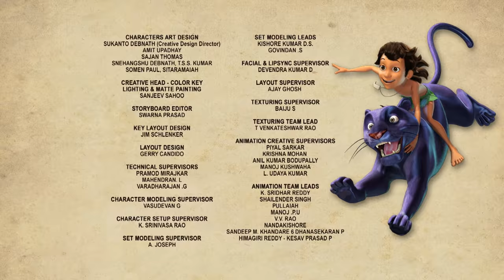जंगल बुक सीजन 1 हिंदी में | हिंदी कहानियां | Baloo The King | PowerKids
for more cartoons. for more cartoon.

Enjoy the episode Baloo The King, season 1 from Jungle Book in Hindi only on Power Kids.